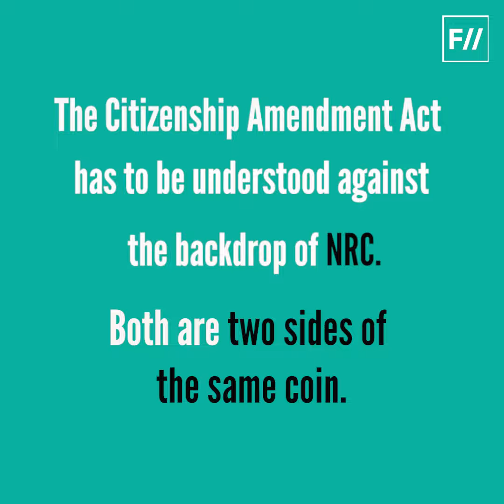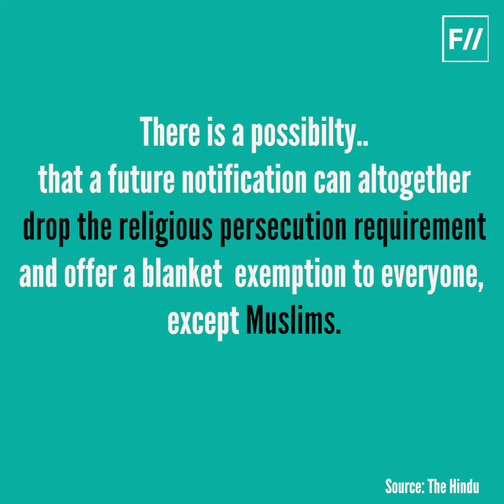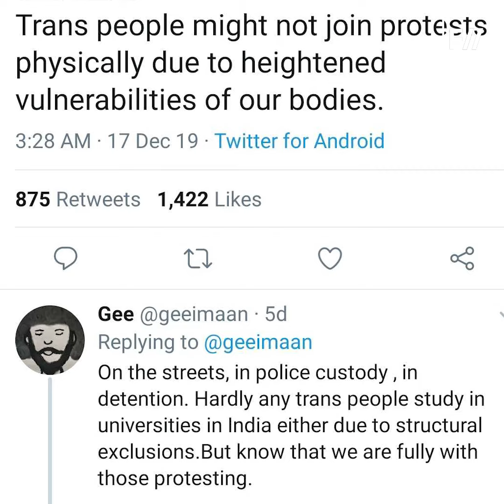Why is the Citizenship Amendment Act a concern for Indian minorities? | Feminism In India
Amit Shah says the minorities of the country should not be concerned about the Citizenship Amendment Act. This is why he is wrong.